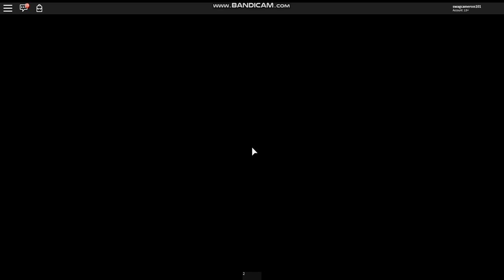MURDER MYSTERY ROBLOX